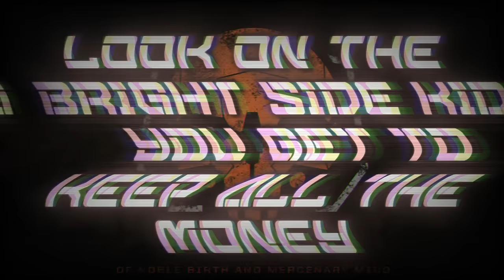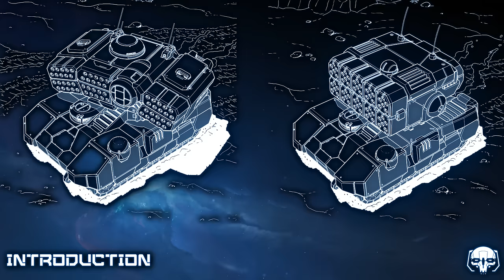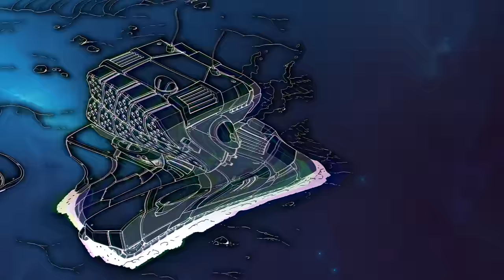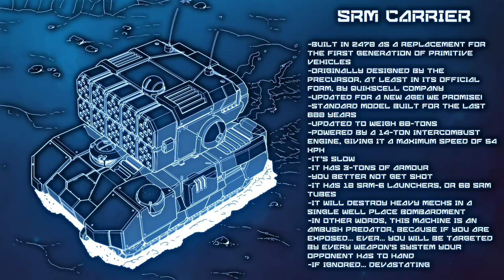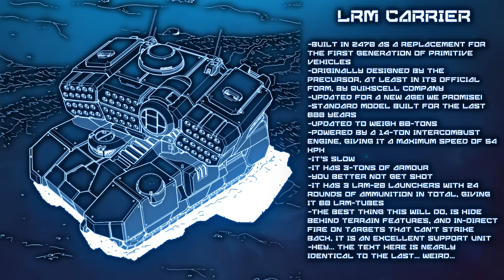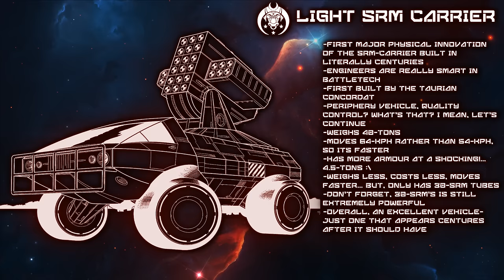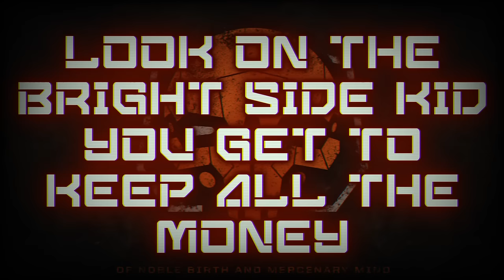BATTLETECH: Missile Carriers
How do I even describe this video?

Alright, let's give this a shot.

In this video, we'll go over, together, the beautiful and destructive instruments that are MissileCarriers.